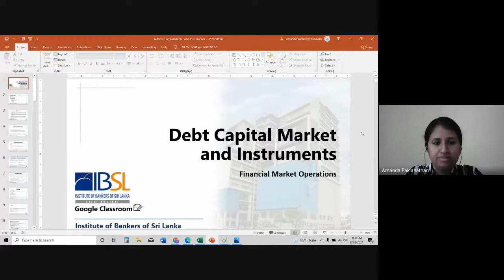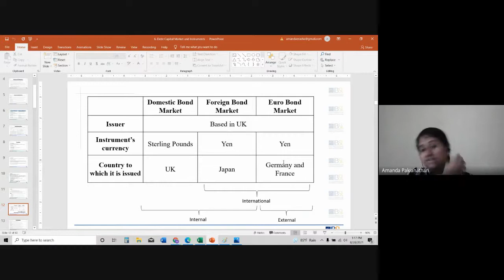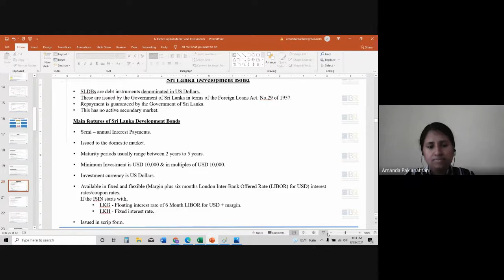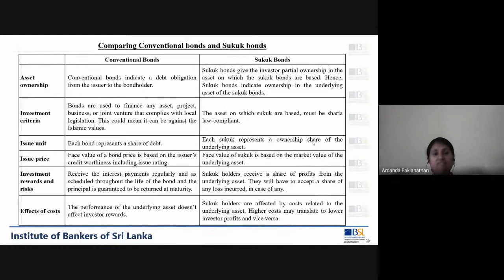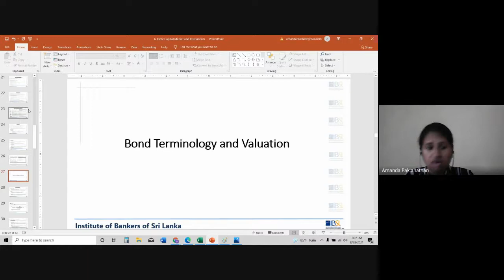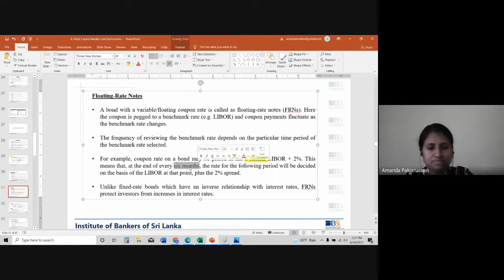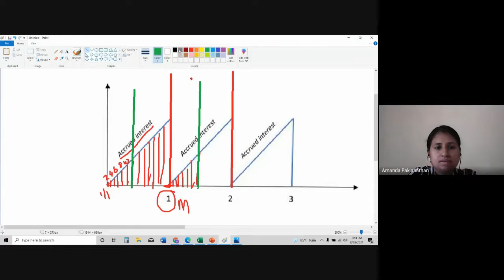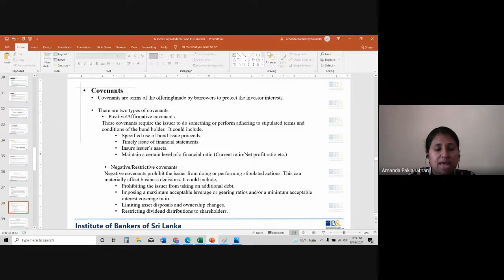D06 E 212 V 28 08 2021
Financial Markets Operations
Medium - English
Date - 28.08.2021